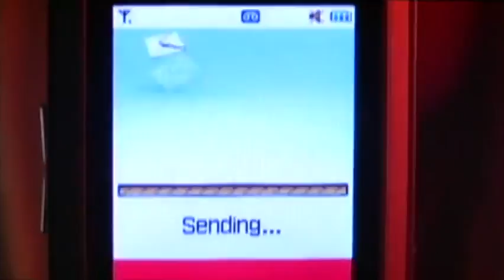Amazing compilation of extreme talents and random funny clips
I put these clips together in a way that tells my own story. I don't take copyright for any of the videos- they weren't filmed or created by me. Hope you enjoy. Press "like" please!

Instrumentals from Young Blood by The Naked and Famous